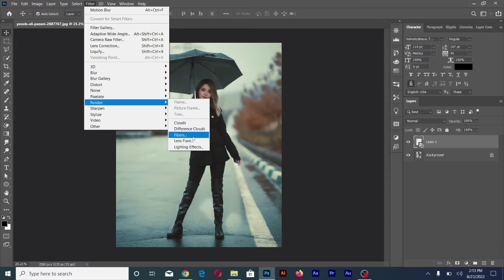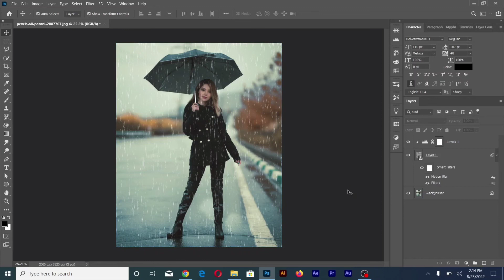Rain Effect - Photoshop CC Tutorial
I love making inspirational and creative designs and tutorials, so I am always open to ideas from you all.